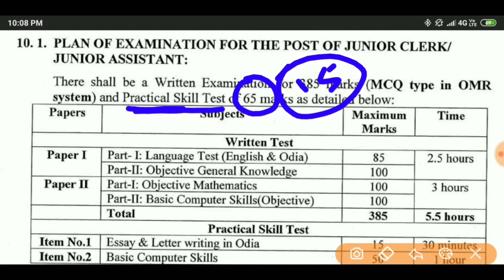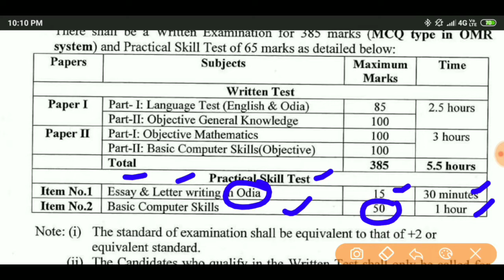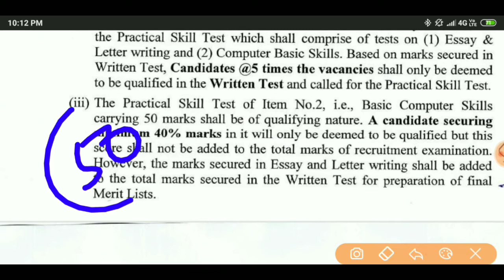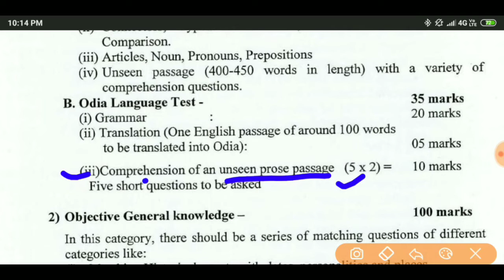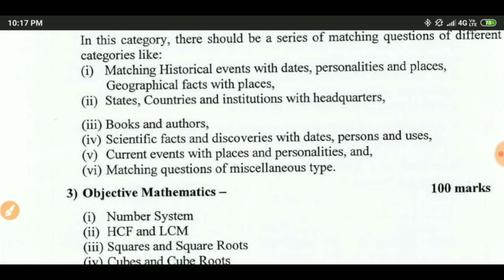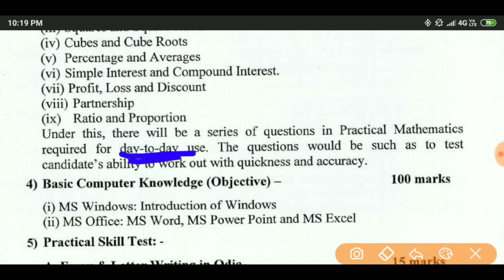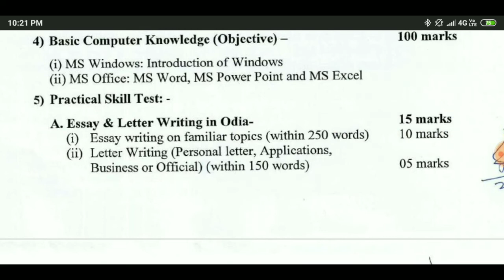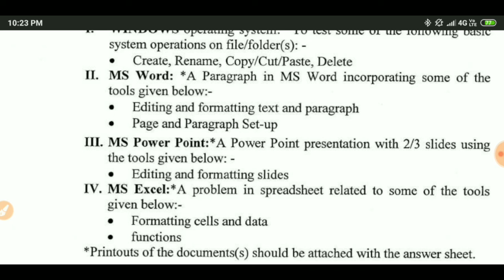OSSSC JUNIOR CLERK EXAM PATTERN & SYLLABUS || QUESTION PATTERN || OSSSC EXAMINATION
In this video you will get all information about the OSSSC JUNIOR CLERK recruitment. You will get the exam pattern, Question pattern, mark distribution, expected cutoff, which portion to is most important and many more things like this.

So please watch this video till the last second of the video then your query about this recruitment will be clear.